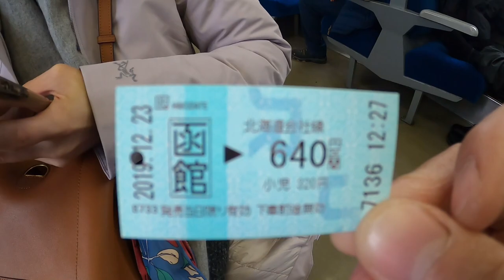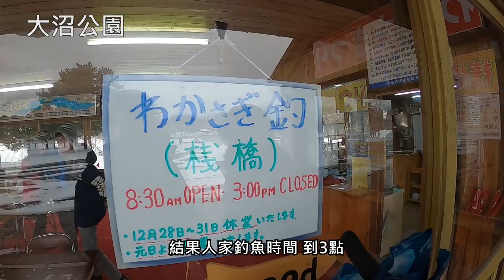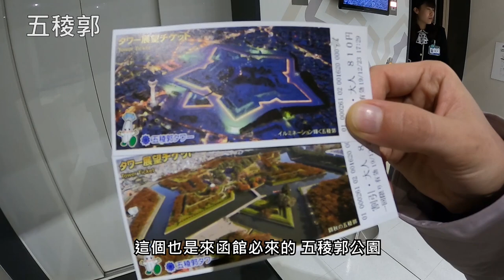【北海道自由行 #2】函館探祕：朝市美食、大沼公園、五稜郭與夜間巴士前往札幌！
【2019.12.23 北海道自由行 Day 2】
昨天太累，今天直接睡到退房😂
一大早先來函館朝市吃早餐，這裡海鮮也太新鮮太好吃了吧😍

重點這碗丼飯只要500日幣啊⋯邊吃邊流淚😭

原本計畫要去大沼公園體驗冰上釣公魚🎣結果公園裡面太美太好拍，導致錯過可以釣魚的時間啦⋯😭
唉～自助旅行就是這樣，總要有遺憾才有下次再來的動力啊🤷🏻‍♂️

參觀五稜郭，了解這座歷史悠久的星形堡壘。🏰📜

今晚搭夜間巴士前往札幌囉！利用睡覺的時間移動，既可省一晚飯店費用、又可以省去白天搭JR所浪費的時間、搭巴士又比搭JR便宜，
根本一舉數得啊😂我真是冰雪聰明內😎晚安～早上札幌見😴

不要錯過！如果你喜歡這段影片，請給我們一個讚👍，並在下方留言告訴我們你最喜歡的景點是哪一個！

0:00 開始
0:51 函館朝市
2:17 大沼公園
7:08 五稜郭
10:30 搭夜間巴士往札幌移動
追蹤我們的Instagram 帳號